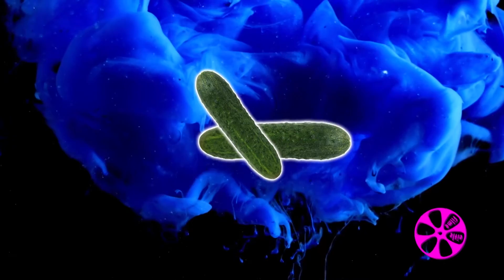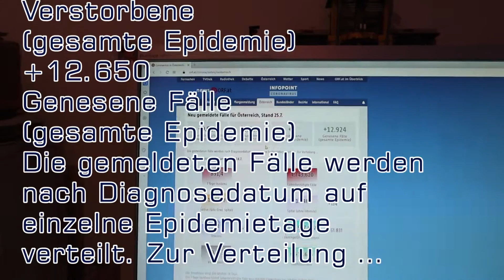NeulengbachVLog 2022-07-26 | meine berufliche Rückentwicklung im EDV Bereich | CV-00864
00:00:00 der Plan nach den Wolken
00:00:25 blaue Wolken und Titel
00:00:51 wie sich mein Beruf rückwickelt hat
00:10:52 die Covid19 Zahlen
00:14:23 bis später
00:14:44 vor und zurück

NeulengbachVLog 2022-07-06 | habe gleich in der Früh gefilmt - zum Glück - später wär es nicht lustig geworden